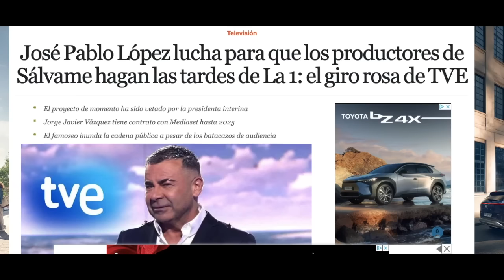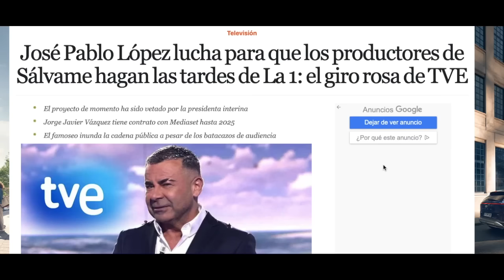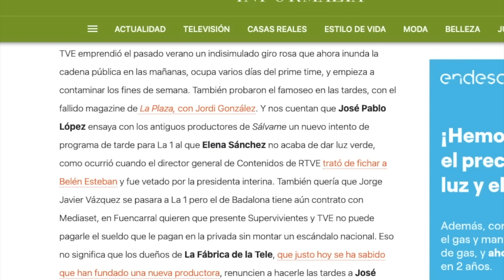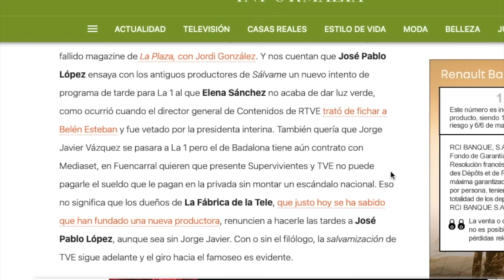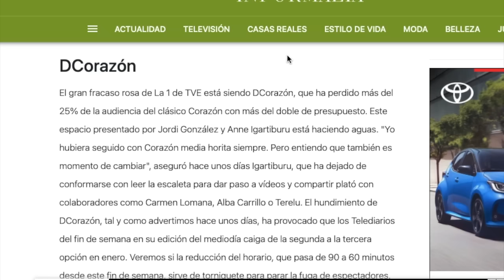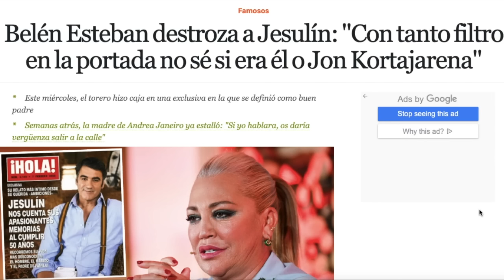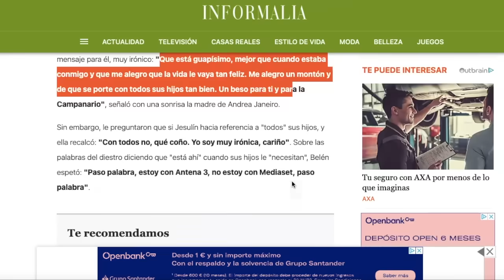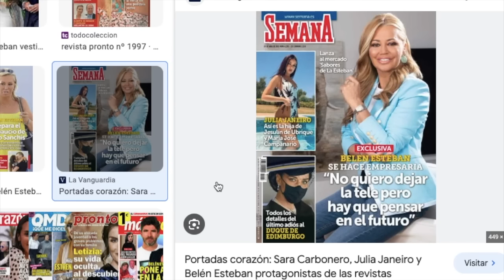🔴​EXCLUSIVA GORDA JORGE JAVIER VÁZQUEZ A TVE Y CONTRATO FANTASMA POR BELÉN ESTEBAN TRAS TELECINCO